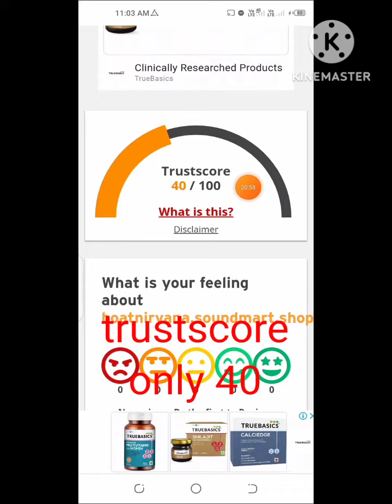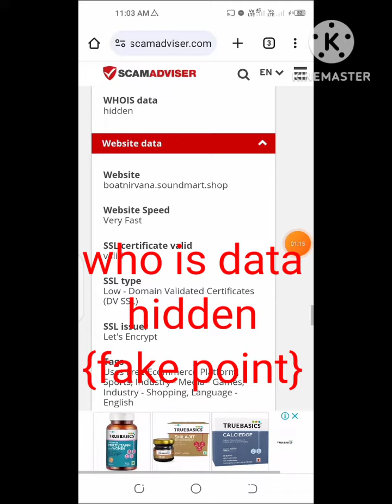boat earbuds ₹285 only😯 | boatnirvana soundmart shop review | boatnirvana website real or fake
this is a fake website
don't buy